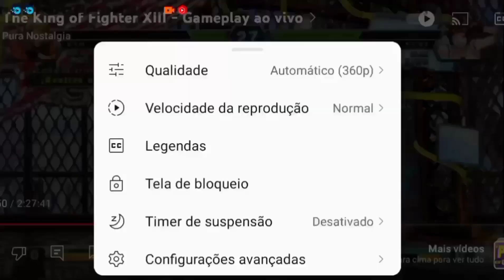Comentários a respeito da situação da SNK envolvendo aos jogos da série The King of Fighter hoje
Gameplay gravada por mim enquanto eu fazia um streamer do jogo durante a nossa transmissão do game.